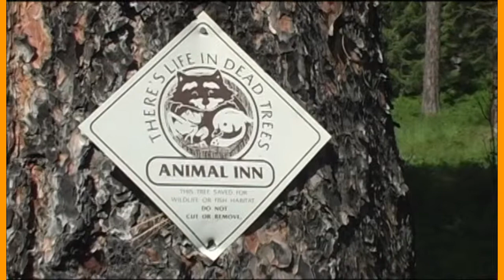Eastside Thinning in Oregon: Part 1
This video, presented by the Oregon State University Extension service, in cooperation with Oregon Department of Forestry and the US Forest Service, explores how landowners can use thinning to create valuable wildlife habitat, improve forest health and productivity, and protect their home and property from wildfire.